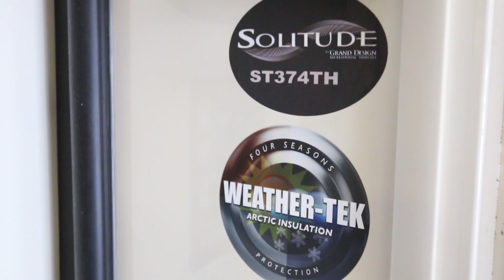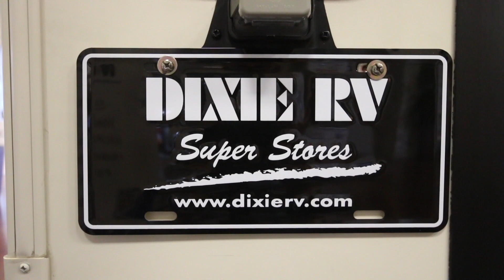2019 Grand Design Solitude 374TH for sale now at Dixie RV in Hammond, Louisiana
Dixie RV is proud to serve the bustling Gulf Coast. Our Hammond, Louisiana location has a 67,000 square foot facility, boasts one of a few Camping Worlds in the nation and has Louisiana's only indoor showroom. We are proud to introduce our store in Defuniak Springs, Florida that is a 23,000 square foot facility sitting on 21 acres easily accessible off Interstate-10 as well as our new Breaux Bridge, Louisiana location. We proudly represent Keystone, Heartland, Prime Time, Grand Design, Forest River, Coachmen, Jayco, Fleetwood, Tiffin, Entegra, and Thor.

You can come by Dixie Rv for your own personal tour!

DIXIE RV:  Helping you retire one weekend at a time!